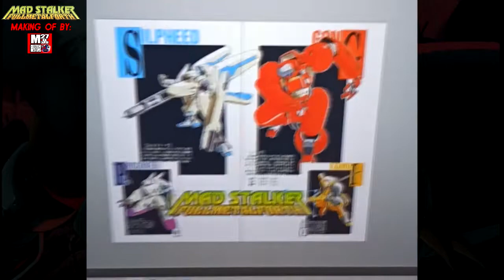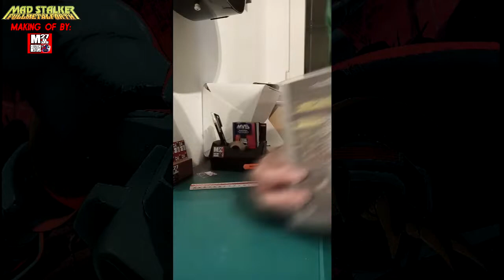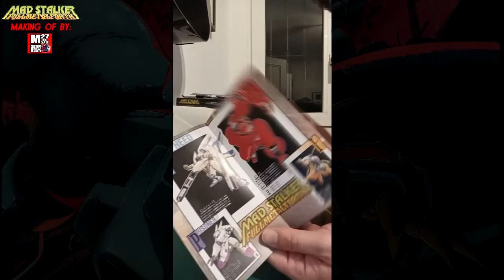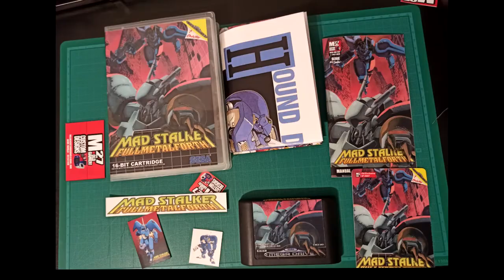Making Of MAD STALKER - Edición Exclusiva MCD-MD-007